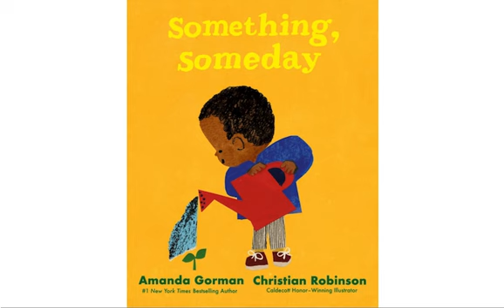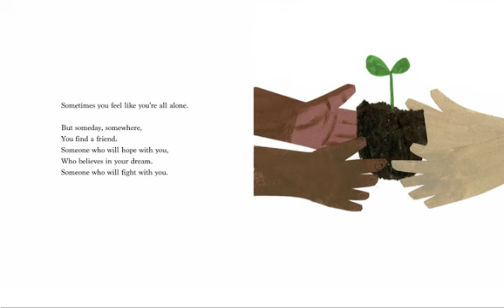Something, Someday by Amanda Gorman Children's Book Read Aloud Video, Reading Questions & Activities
Enjoy this educational read along video of and post-reading response discussion activities about the free read aloud children's book, Something, Someday by Amanda Gorman and Christian Robinson.

Find more free educational resources, early literacy skills, preschool activity ideas and parenting tips

This is the best inspirational and motivational kid's picture book with an inspiring and empowering message about hope, the power to make a difference, finding beauty, creating changes king a community garden, community service, philanthropy, giving back, goals, growth mindset and making a difference in the world.

Watch the free children's book read aloud video or buy this hardcover, paperback or board book and enjoy the classroom or homeschool guided reading response activity ideas for the best children’s book for kids by presidential inaugural poet, Amanda Gorman and #1 New York Times bestselling author Amanda Gorman and Caldecott Honor and Coretta Scott King Honor winner Christian Robinson.